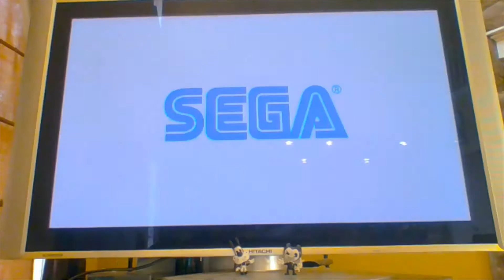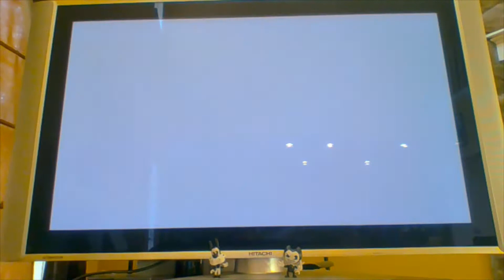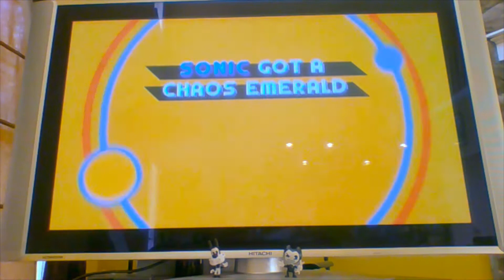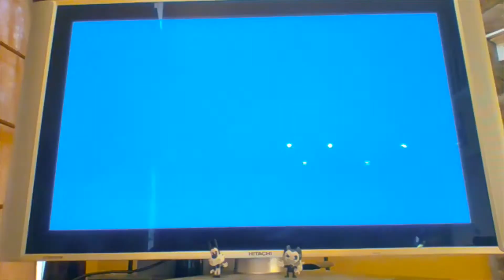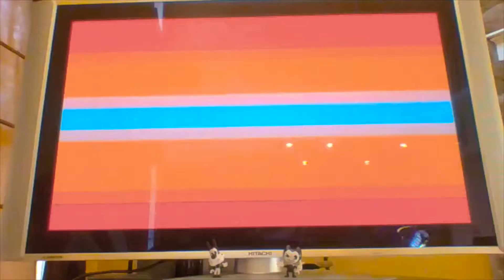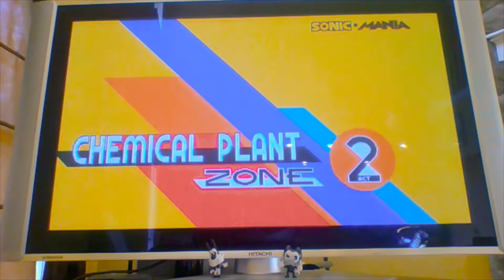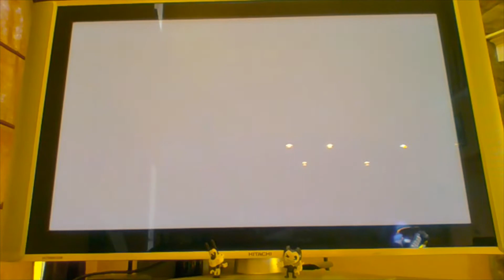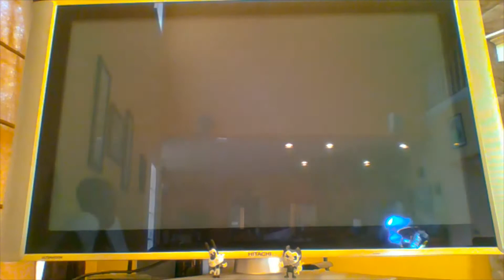Bendy and Boris play Sonic Mania 1 # Bendy Mania!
Bendy and Boris are BACK! in this all new game. Bendy MANIA!?